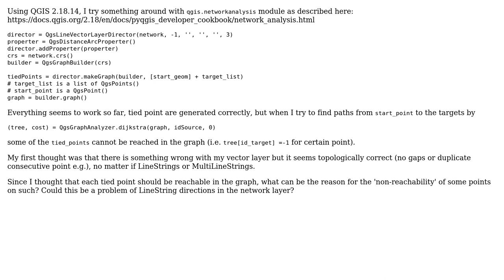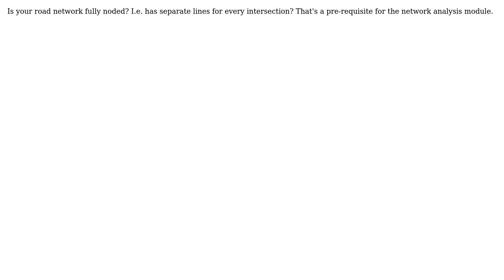GIS: QGIS network analysis, points on graph cannot be reached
With thanks & praise to God, and with thanks to the many people who have made this project possible! | Content (except music & images) licensed under CC BY-SA | Music | Images & others | With thanks to user ndawson user Jochen Schwarze and the Stack Exchange Network Trademarks are property of their respective owners. You are responsible for your own actions.